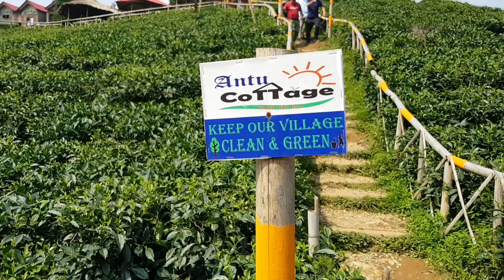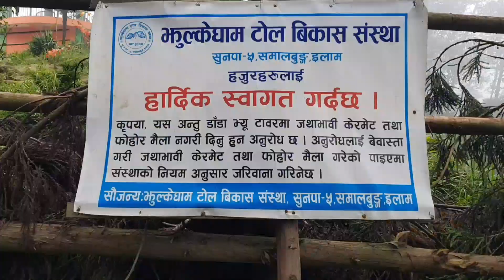Day with my elders and youngers||Shreeantu||Kanyam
Enjoyment we did in ilam with our relatives is filmed.we had unforgetable moment.we have Khadka uncle,Santu uncle,Jay uncle,Rajiv dai,Pasang dai, Bijay dai,Dipak, samir, ujwal, manish, alone and manoj.